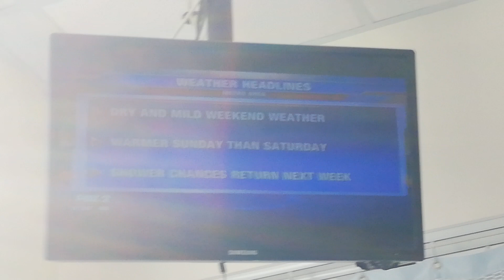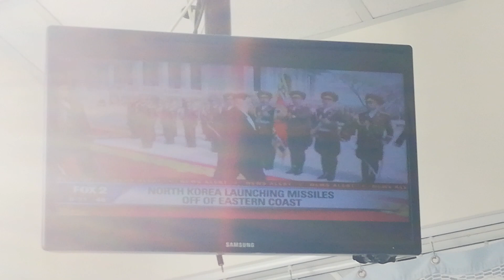JILL WASHBURN - MAY 4-3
FOX 2 MORNING - RED SLEEVELESS DRESS AND SEXY BLACK ANKLE-STRAP HIGH HEELS
MAURIELLE LUE - BLACK PRINT SLEEVELESS DRESS